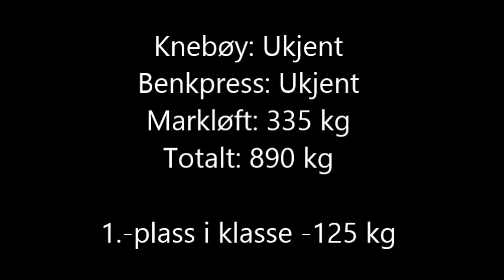Sturla Davidsen - RM 1992 - Markløft 325 kg og 335 kg